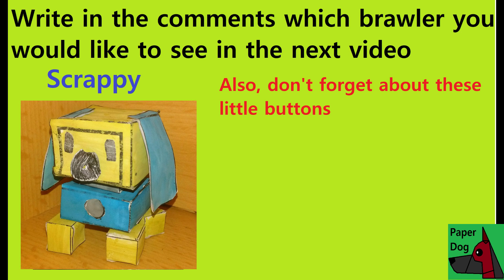How to make a paper Scrappy ( Brawl Stars ) Papercraft toy. Easy to make. Papercraft Brawl Stars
How to make cool Scrappy

How to make:
1. Print the template
2. Cut
3. Paint
4. Then watch our video and make your toy step by step

Also don't forget about this buttons:
2. Like